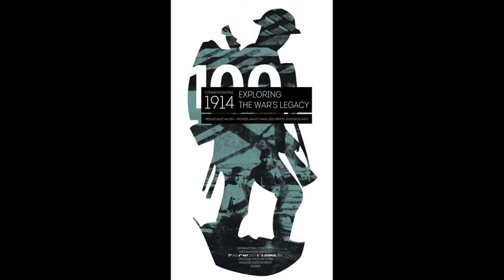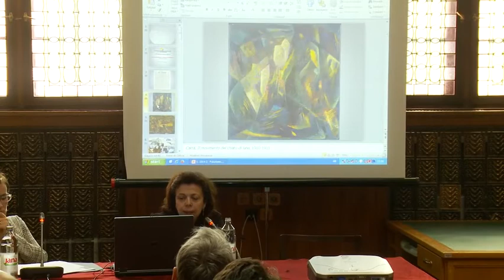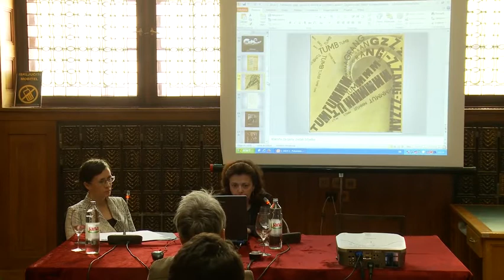Nicoletta BOSCHIERO - EUNIC International symposium : "Commemorating 1914"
EUNIC International symposium : "Commemorating 1914 : Exploring the War's legacy" - Zagreb - May 5th and 6th
Closing Session 2 : Artists and WW1 : Legacy or Renewal ?
MRS BOSCHIERO, Depero House of Futurist Art in Roverto
"From Free Words Poetry to Plastic Complex"
Chair : Mr Tvrko JAKOVINA, University of Zagreb